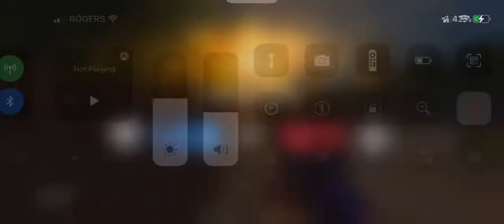[{(CoD Mobile | Rivals #1)}] READY